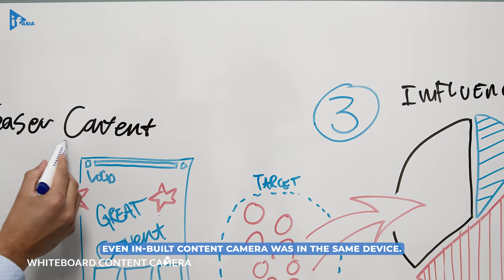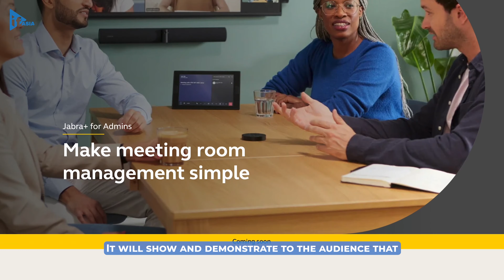Hybrid Solutions | Jabra at InfoComm Asia 2024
Jabra’s Ling Lu talks us through the current industry trends and what Jabra will be showcasing on their booth at InfoComm Asia 2024.